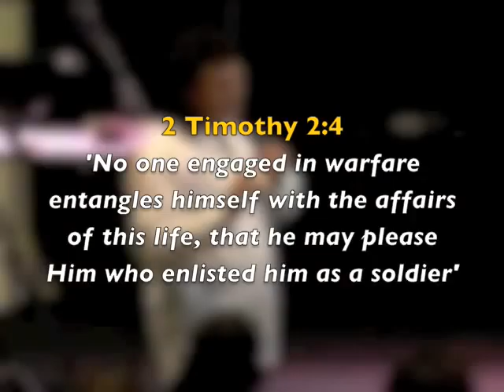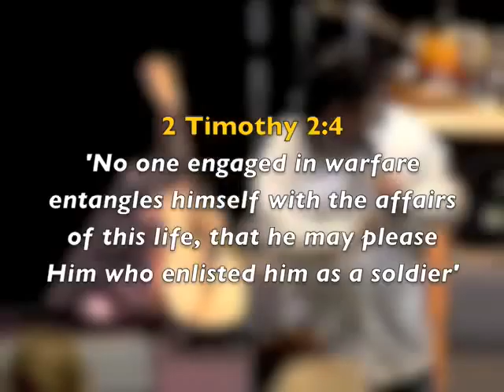Prophet Musician teaching 'Amazing Healing Story' Stephen Bennett 2007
Zions Hill series: 'A Healing Story' Stephen Bennett preaches on the following subjects at Zion Hill Churchs Prophetic School and conference in Tasmania Australia.

MUSIC
Hear the Songs in the wind of the Spirit How as creative believers we can hear the sounds and melodies of heaven in the spirit and release them with power and glory in the earth.
Opening the Heavens with Song How we can affect the atmospheres around us with songs that have been birthed by the Spirit of God.
The Church will be what it Sings It is important that we sing what God wants us to sing and that we dont get stuck in the formulaic production of songs for just success or sales. To sing His current melodies and sounds that have a genuine impact in the spirit.

ART/CREATVITY
The Divine Artist - We live in the most creative times on earth where anything is almost possible. Many people are being touched by God to create great art that is divinely inspired. Stephen shares about 11 year of child prodigy Akiane who since the age of 4 has been painting what the Lord has shows her. She has touched the world with her art and commands millions for her work. She was not born into a Christian home but knows the Lord intimately.

THE JOURNEY WITH CHRIST
Consider the Mandarin  The process of trial and test that produces the best fruit in you as you lay down your life for God.
Healing and Deliverance - Which should be normal in our lives. Stephen shares about the faith of people for healing in places like India.
Its all about Him  your sacrifice All that we do is for Gods glory not our own.
Knowing the Author of Love It is Gods desire we be filled with all His fullness and that we should determine in our hearts to know Him while we are alive whatever the cost.

Stephen has been in active Christian ministry over 28 years. Stephens gifting spans various creative fields as prophet singer, songwriter, musician, worship leader, recording artist, author, poet, and as a creator, presenter, producer of Christian television, film, and documentary programs. Stephen founded Awesome City Music Ministries in the early nineties. He travels widely to various nations ministering into churches and conferences. With a strong prophetic and apostolic gift in music and the arts, God uses Stephen as a catalyst for accelerated change. His heart is for Gods House to rise and be glorious in this reforming apostolic era of the Church, and for the nations to rise up into awesome worship to the  Lord Jesus Christ - releasing His glory.

Stephen has recorded on various albums over the years (see website details below) Stephen has written 11 books including Prophet Musician, The Power of Apostolic Music, The Divine Artist, and Prepare and Arise - Its time for the nations (a prophetic message to the Church). See website for the new book The End- He who endures shall be saved about these last days before Christs return and the economic upheavals the world is experiencing.
Stephen has brought revelation and blessing to many. Speaking prophetically into the lives of many gifted musicians and leaders. In 1997 Stephen was commissioned to produce the feature length video film for the now historic, Wembley Stadium Live, Champion of the world worship event in England, which featured Noel Richards, Matt Redman, Delirious, and others. The film has inspired bigger vision, stadium praise and gatherings around the world.
Stephen has worked as a music overseer with various small and large music departments in churches, as a producer of albums and helping to bring concise vision and re-structuring. In Europe, he has music directed at revival and healing events in such venues as the Royal Albert Hall, and Wembley Arena in London.
(see awesomecitytv youtube channel for videos of the above)
Stephen continues to write, produce, teach, and being a creative prophetic and apostolic voice to the Church; a mentoring and creative ministry to a wide community of musicians, singers and artists in the nations and local church, where his gifts help accelerate and shift peoples lives forward by the Spirit of God in this time of apostolic reform.
Stephen is based in Sydney Australia with his family.
All ministry enquirys for Stephen Bennett
Write or email

In Australia
Awesome City Music Ministries
Sydney NSW 2099 Australia
See this youtube channel for this series on awesomecitytv.
for Stephen Bennett downloads, books, CD's, Music and videos.
Download Stephens PDF books - Prophet Musician The Power of Apostolic Music and others.